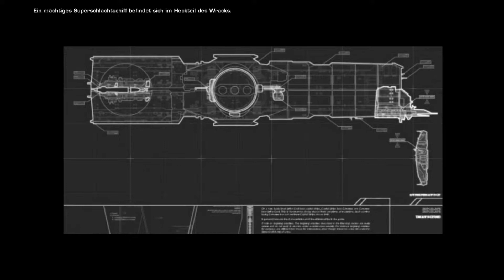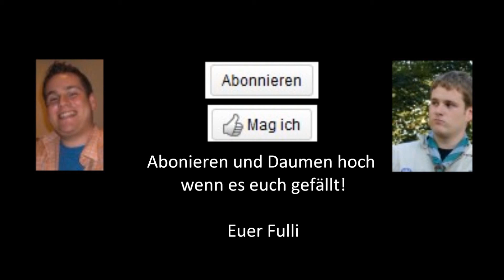Let´s Play Homeworld 2 [24] [German] Riesige Wraks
Set 7 von Let´s Play Homeworld 2